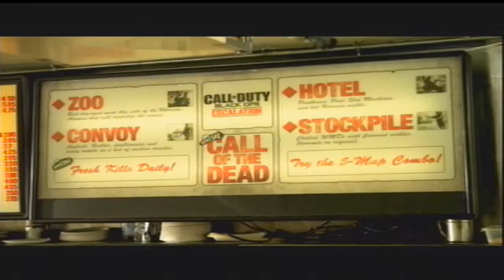black ops test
testtrtest